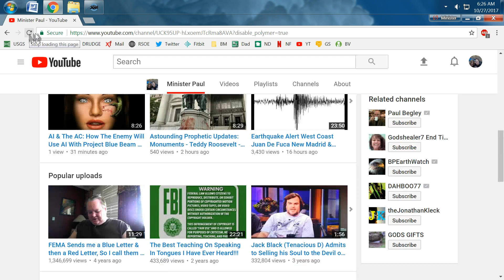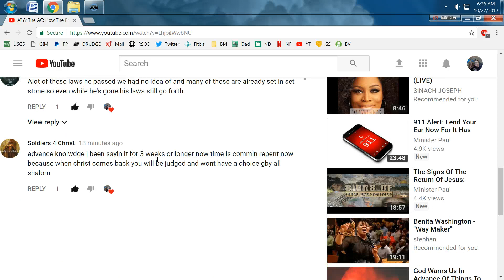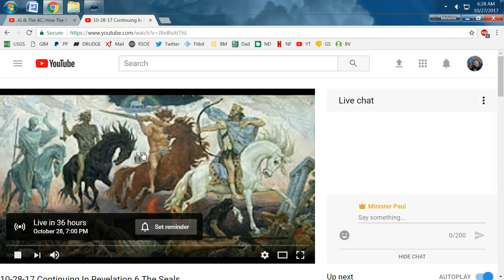The Truth Can NEVER Be Silenced We Will ALWAYS Have The Victory!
:) The Truth Cannot Be Stopped Link To Saturday Livestream 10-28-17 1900 hrs PST See You There!